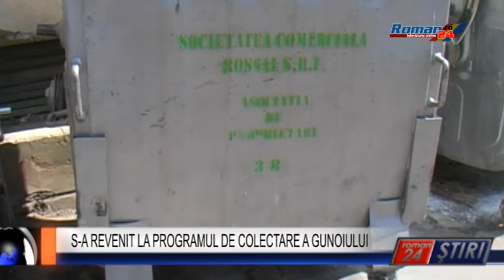S-A REVENIT LA PROGRAMUL DE COLECTARE A GUNOIULUI